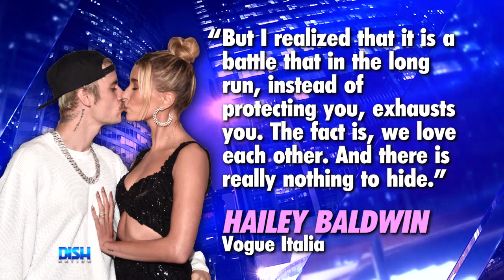What Does Sherri Shepherd Think of PDA?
What does SherriShepherd think of PDA?

HOSTS
ATLANTA: